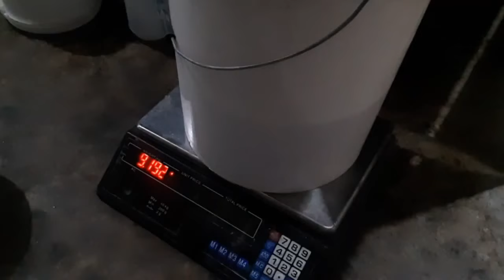PART 1: DIORAMA EPOXY RESIN RIVER TABLE (6SEATER)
ADDRESS:
152E Aguinaldo Highway, Biga1, Silang, Cavite 4118